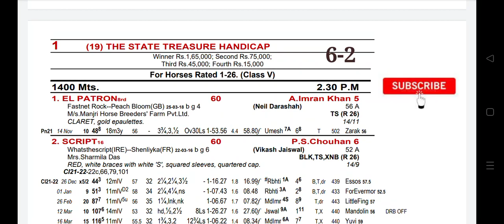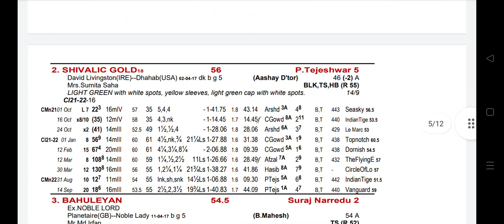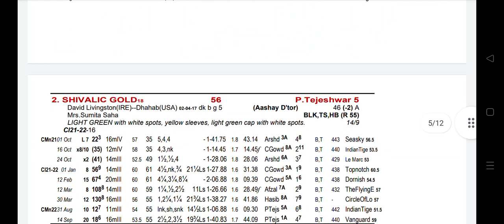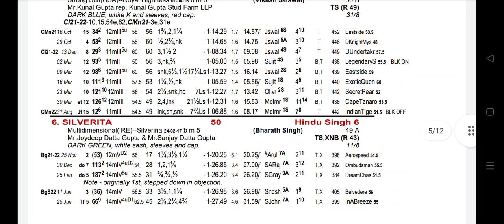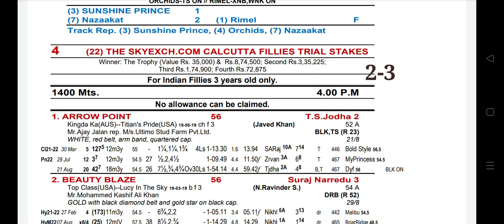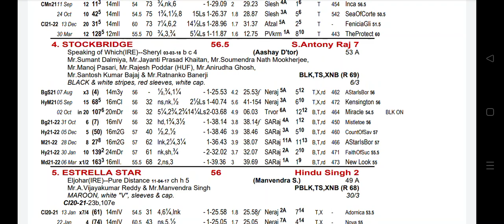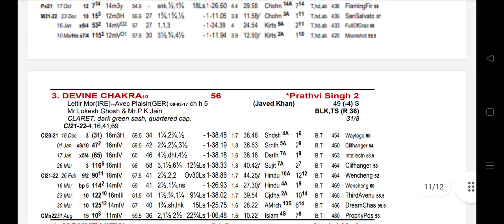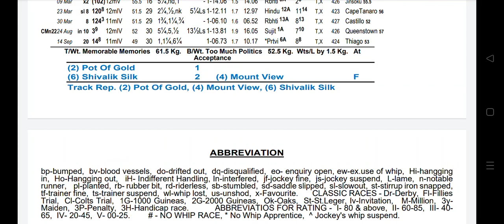KOLKATA RACE SELECTIONS | KOLKATA RACE TIPS | 21 September 2022 Kolkata Race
INDIAN HORSE RACING SELECTIONS
KOLKATA RACES